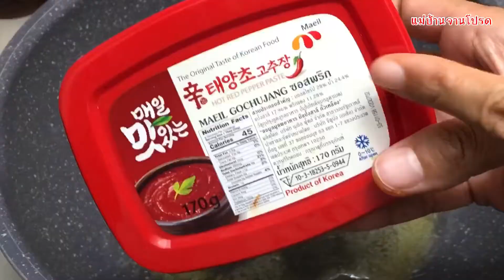วิธีทำไก่ทอดซอสเกาหลี ทำง่าย กรอบอร่อย รสชาติเหมือนทานที่ร้าน ต้องลอง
วิธีทำไก่ทอดซอสเกาหลี ทำง่าย กรอบอร่อย รสชาติเหมือนทานที่ร้าน ต้องลองทำนะคะ อร่อยมากๆ ค่ะ บ้านไหนมีเด็กต้องชอบแน่ค่ะ

---วัตถุดิบส่วนของไก่---
ปีกไก่บน 600 กรัม
แป้งทอดกรอบ 1 ถ้วย
แป้งมัน 1 ถ้วย
กระเทียมสับ หรือ ผงกระเทียม 1 ช้อนโต๊ะ

---ในส่วนของซอส---
โคชูจัง 1 ช้อนโต๊ะ
น้ำเปล่าเล็กน้อย
เนยสำหรับผัด
งาขาวคั่ว
ต้นหอมซอย

***ขอบคุณที่รับชมค่ะ ขอให้สนุกกับการทำอาหารนะคะ